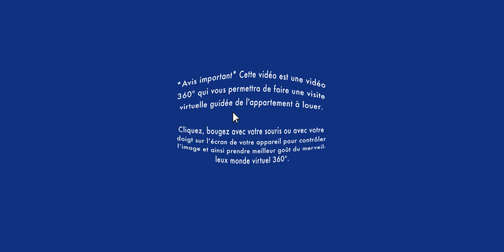Appartement à louer / Visite virtuelle 360° Virtual Tour / Anjou 5 ½ (BonsLocataires.com)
VISITE VIRTUELLE 360° APPARTEMENT À LOUER / Anjou :  Soyez premier à louer virtuellement cet impeccable et grand 5 ½ au deuxième étage, près des Galeries d’Anjou.